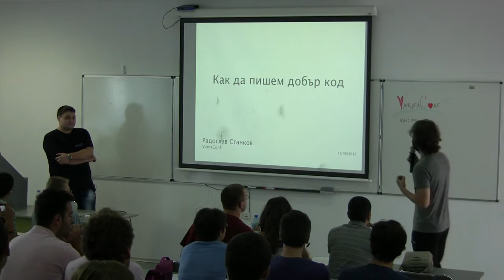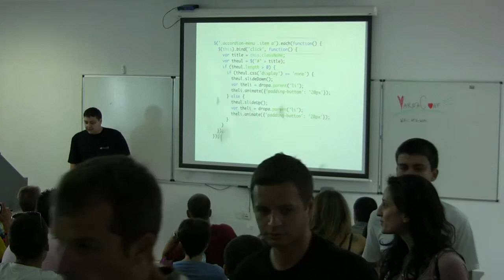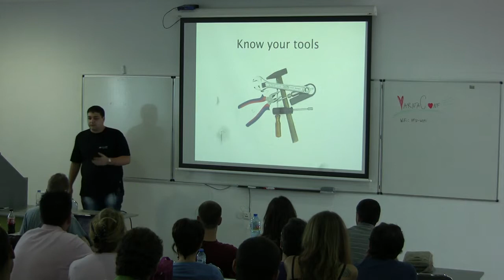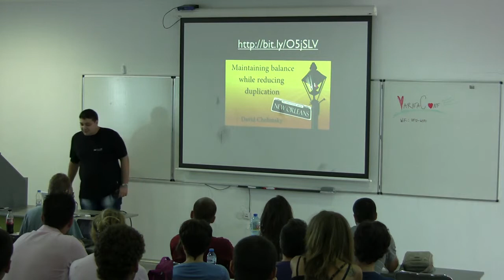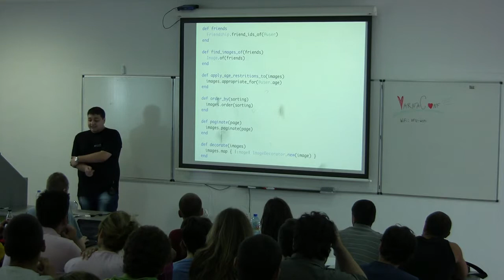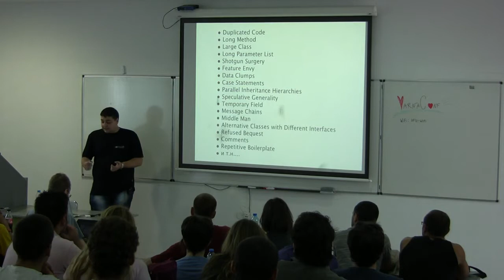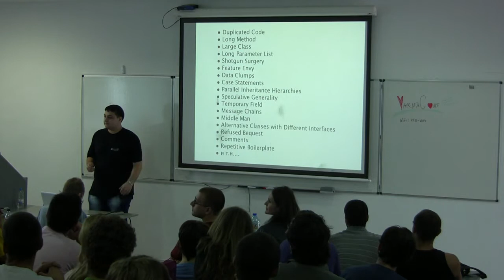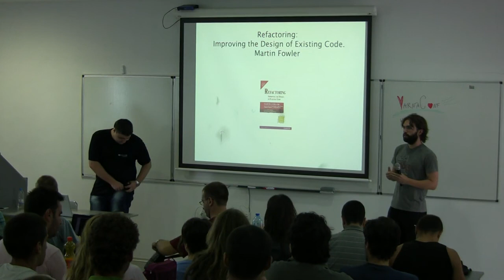03. Как да пишем добър код - Радослав Станков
VarnaConf 2012